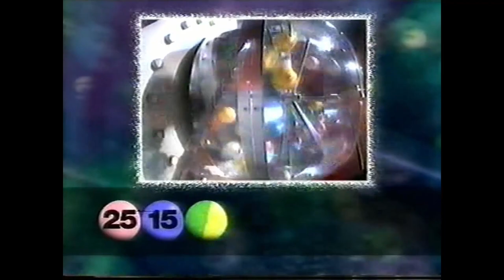National Lottery draw – Saturday 12 October 1996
Draw number 100 was started by Ken Southwell, one of the seven winners of the first jackpot nearly two years previously.

Sadly Ken passed away in May 2006 at the age of 46.